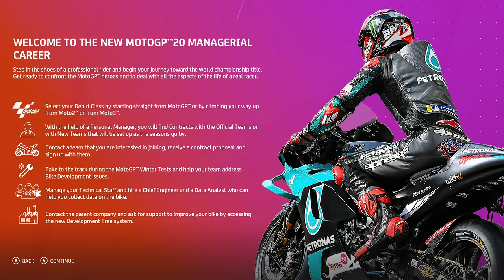MotoGP 20 Gameplay Demo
I got this game through the Xbox Free Play Days as part of being an Xbox Games for Gold member.  I wanted to see whether or not I can ride a motorcycle on one of most prestigious racetracks in the world around Malaysia.

N2SC4R
WhatiFRacing
RealRadman